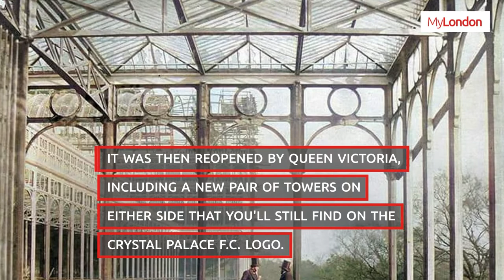Amazing rediscovered colourised pictures show the destruction following iconic Crystal Palace fire